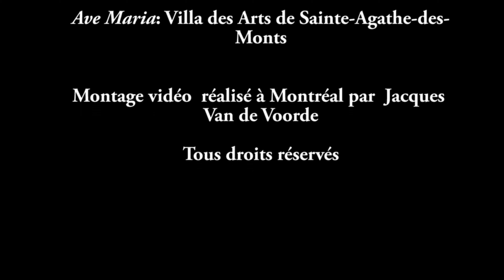Dominica Merola concerts de Noël extraits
Quelques extraits  de chansons de concerts de Noël Par Dominica avec chorales et en solo